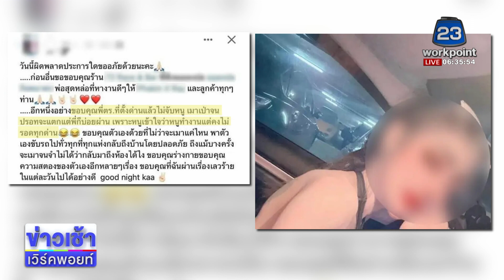พริตตี้เมาขับรอดด่านหิ้วกระเช้าขอโทษ ตร. l ตลาดข่าว - ข่าวเช้าเวิร์คพอยท์ l 17 เม.ย.66